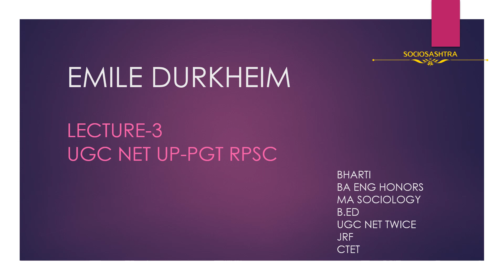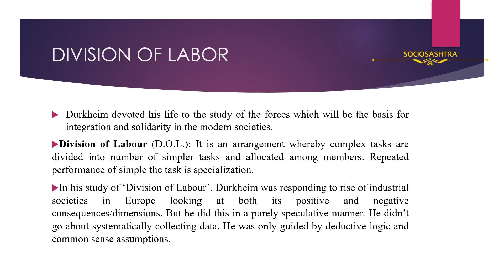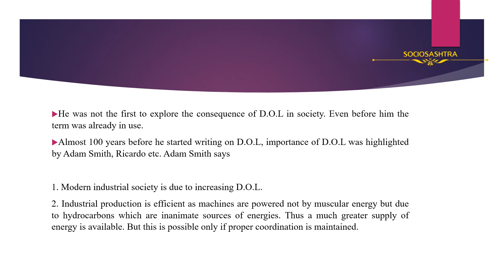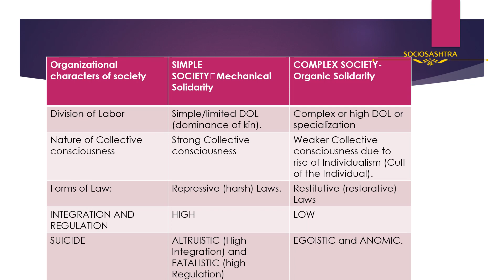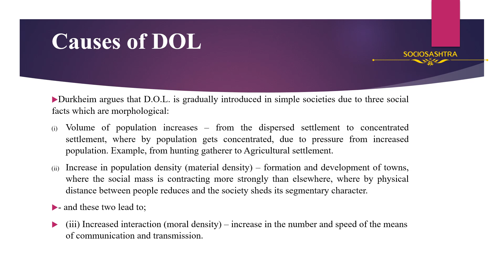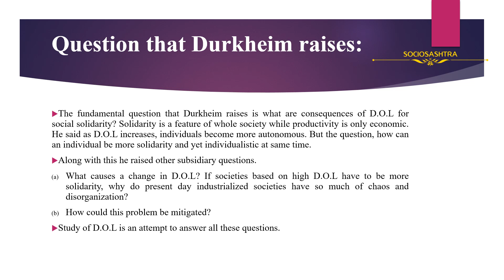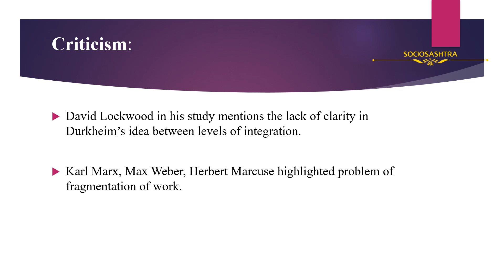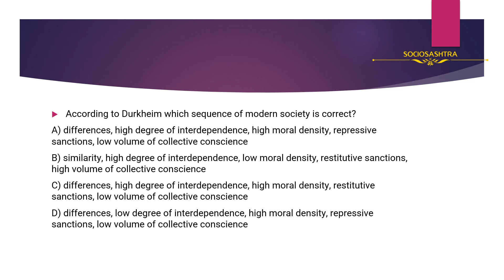EMILE DURKHEIM | LECTURE -3 | UGC NET | UP-PGT | RPSC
Emile Durkheim was a French 19th century sociologist who focused on what modern capitalism does to our minds - and concluded that it might, quite literally, be driving us to an early grave.